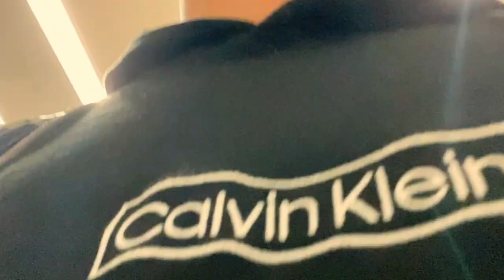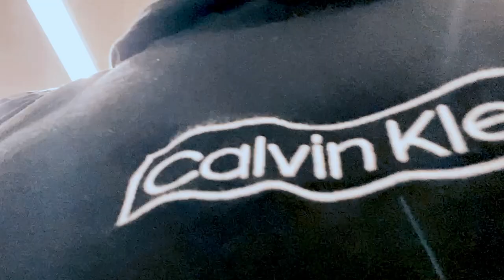Day in the life of an Agency Nurse / 12-hour shift/ Ireland Nurse life/ Living in Ireland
Video title: Day in the life  of an Agency Nurse / 12-hour shift/ Ireland Nurse life/ Living in Ireland

employer.”

Stock Images used from Unsplash
Photo by Marcelo Leal on Unsplash
Photo by Online Marketing on Unsplash
Photo by Olga Kononenko on Unsplash
Photo by CDC on Unsplash
Photo by National Cancer Institute on Unsplash
Photo by Bagoes Ilhamy on Unsplash
Photo by Richard Catabay on Unsplash